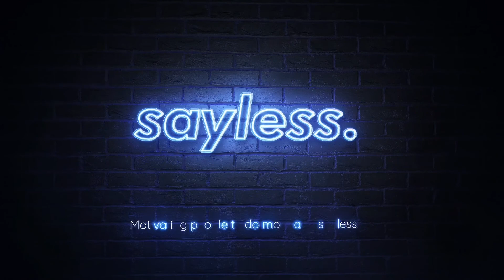THE ULTIMATE MOTIVATION FROM RAPPERS PT. 5 (Nipsey Hussle, Lil Tecca, and more!)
Rapper Motivation

The motivation we all need from the rappers. Listen as they talk about key thing in life to reach crazy amounts of success. Remember to do more & sayless!

To sign up to our Text Message Service!
Stay up-to-date on the latest news within the Sayless Lifestyle community, as well as receive special perks and rewards such as
   - New gear drops
   - Special YouTube videos
   - Exclusive apparel
   - AND MORE!!

INSPIRING OUR GENERATION TO DO MORE AND SAYLESS.